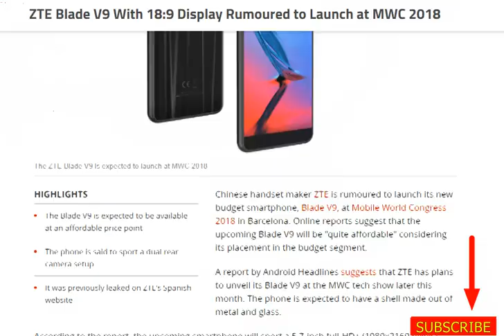tech news:ZTE Blade V9 With 18:9 Display Rumoured to Launch at MWC 2018